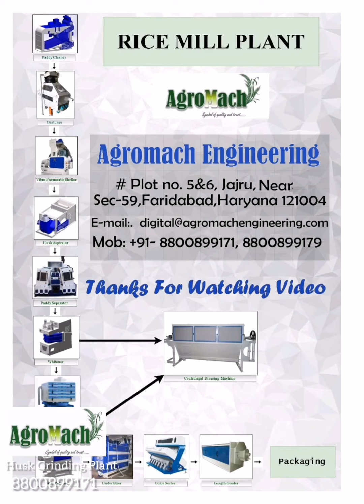AGROMACH Husk Grinding Plant In Chhattisgarh.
We are Agromach Machines Manufacturer, Agromach provides machinery and solutions globally for cleaning, milling, grading, (Ricemill, Dhalmill, Spice Mill, Flour mill) of Agricultural product which give maximum output on minimum power consumption using best in class people, processes and technology. We will be a leading global organization working towards a greener world, through unique solutions for processing of agricultural product from Farm to Consumer.
If Any Requirement please let us know.